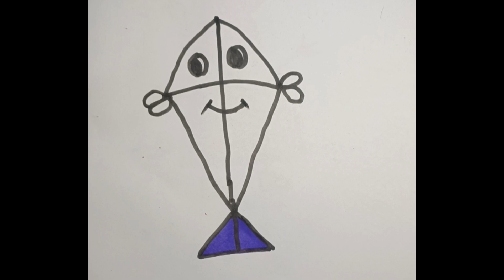How to Draw a Kite Very easy Step by Step Kite Drawing kite Drawing learnforkids Kite Drawing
ABC Song